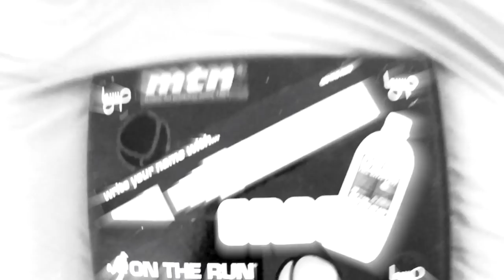CLONE | Green Outlines | Graffiti | Blackbookology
Mister Duplexclone working the green outlines on the cold wall!
Comment and like to interract with us, we would love to hear what you think about the video!

And grab some amazing prices!

Mike B. Fort - Touch You